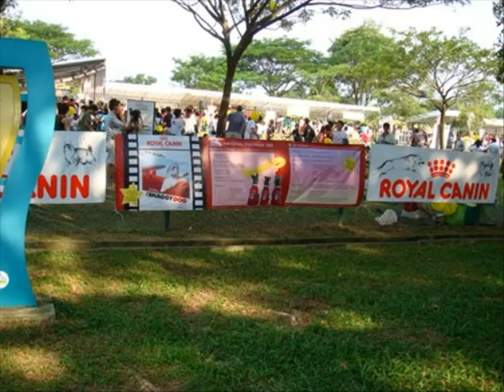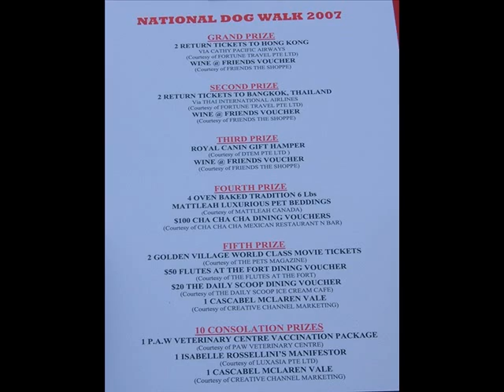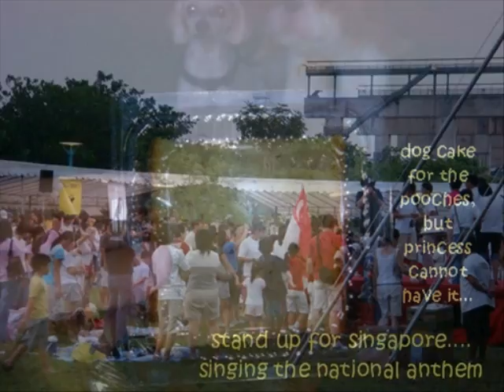national dog walk 2007, singapore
5th august 2007, west coast park. singapore pooches were having an early celebration of the national day (which falls on 9th august)...singapore celebrating 42 years of independence since 1965!